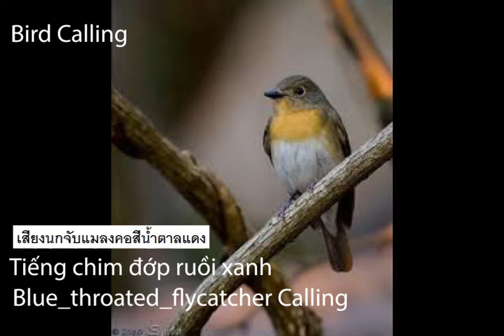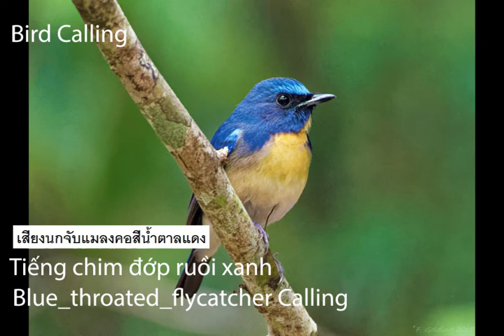เสียงนกจับแมลงคอสีน้ำตาลแดง # Blue_throated_flycatcher Calling # Tiếng chim đớp ruồi xanh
เสียงนกจับแมลงคอสีน้ำตาลแดง ไม่มีเสียงรบกวน 100%
Blue_throated_flycatcher Calling
Tiếng chim đớp ruồi xanh rất chuẩn
เสียงต่อนก เสียงเรียกนก ไม่มีเสียงรบกวน 100%
ສຽງຕໍ່ນົກ ສຽງນົກຮ້ອງດັງກ້ອງ ສຽງຕໍ່ນົກ
Suab dib noog av xiav